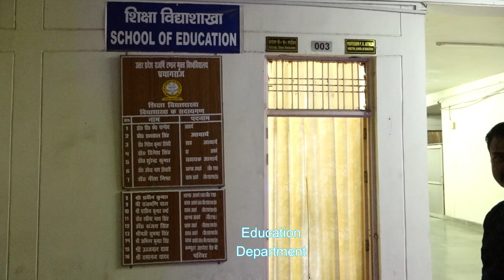School of Education